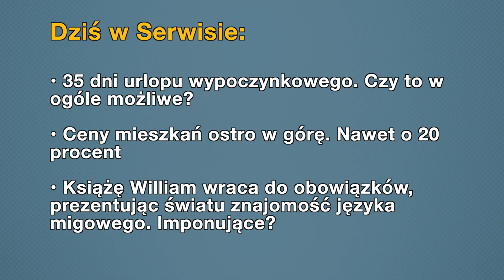Aktualności: 20.01.2020 | 2 (Tłumaczenie na Język Migowy - PJM)